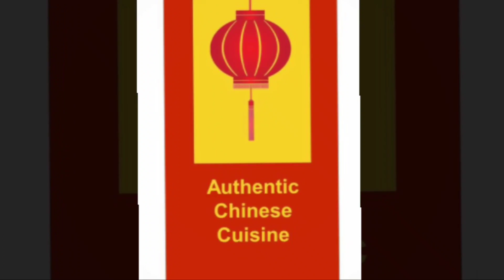Napakagaan nito at nag iisa lang to sa buong Pilipinas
Address: # 258 Brgy. San Juan (Cuatro Cantos) Taytay Rizal

Landmarks: Beside PJ Bonza Service